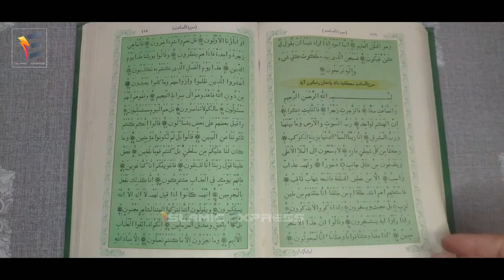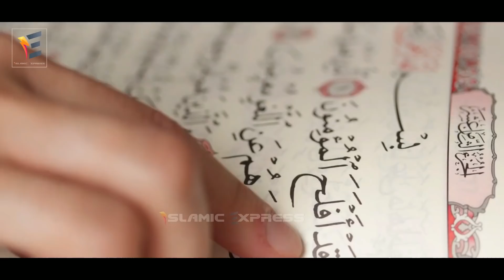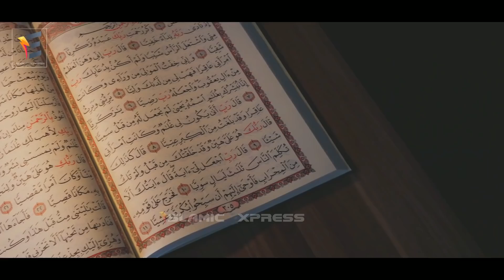ঈমাম শাহেব ভূল করে জীনের বাচ্চাকে কোরআনের হাজেফ বানিয়ে ফেললো..তারপর দেখুন muslim & jinn story Ep.01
আমি আপনাদের এমন একটি ঘটনা শোনাবো যেই ঘটনাটি একজন জীনের বাচ্চা এবং একটি হাফেজ কে নিয়ে। একটি জীনের বাচ্চা চুপি চুপি কোরআনে হাফেজ হয়ে গিয়েছিল। তারপর কি হলো দেখুন।

You Can Share your Ideas In comment Box.